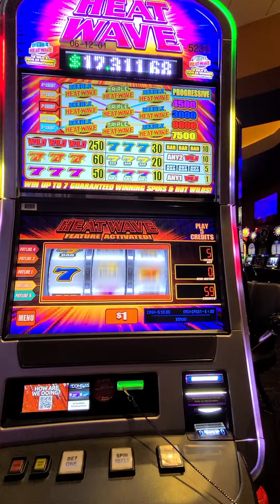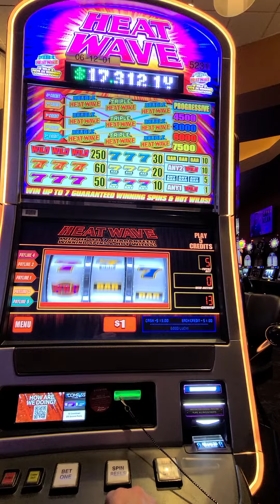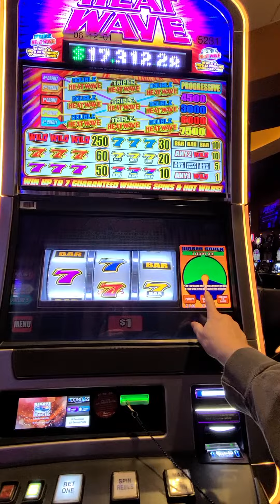Heat Wave at Dakota Magic Casino